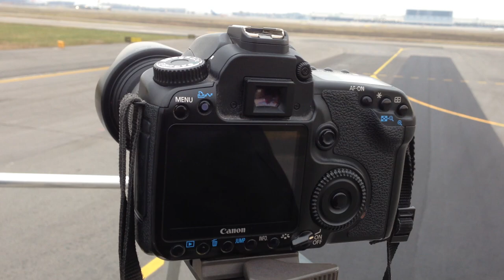MXP runway inspection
doing some pictures and maintenance inspection.